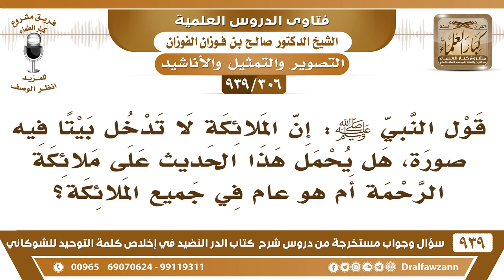[306 -939] قول النبي ﷺ: (إن الملائكة لا تدخل بيتا فيه صورة) هل يحمل هذا الحديث على ملائكة الرحمة؟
-[306 -939] السؤال: قول النبي ﷺ: إن الملائكة لا تدخل بيتا فيه صورة، هل يحمل هذا الحديث على ملائكة الرحمة أم هو عام في جميع الملائكة؟
الجواب: لا، ملائكة الحفظ التي تحفظ عليك أعمالك لا يفارقونك، أما ملائكة الرحمة فهي التي لا تدخل بيتاً فيه كلب ولا صورة إذا لم تدخل ملائكة الرحمة بيتك تدخله الشياطين والعياذ بالله! لأنه ما يجتمع ملك وشيطان في مكان واحد فإما أن يبقى الملك وإما أن يبقى الشيطان.
للاشتراك في قناة الشيخ صالح الفوزان

للاستفسار والإقتراحات والدعم
رئيس الفريق
لمشروع كبار العلماء